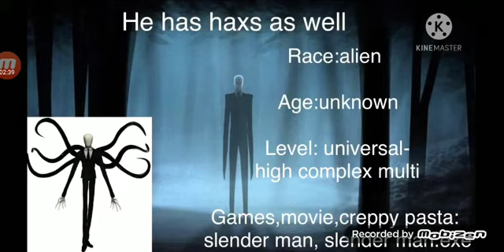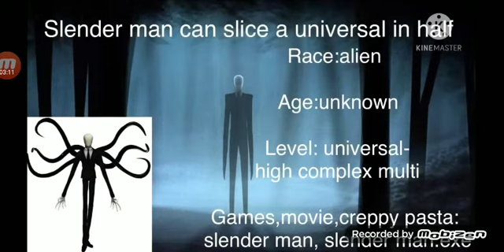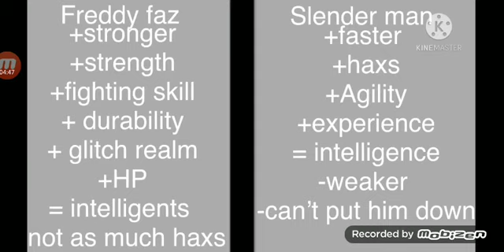REACTION TO DBZ FLASHERS NEW VIDEO FREDDY VS SLENDERMAN